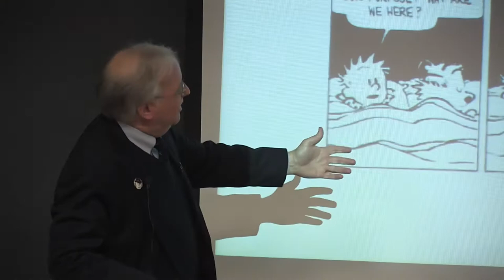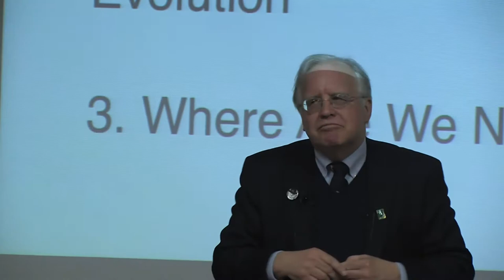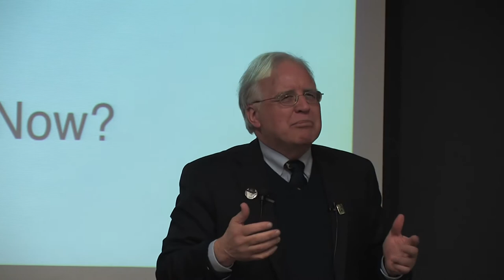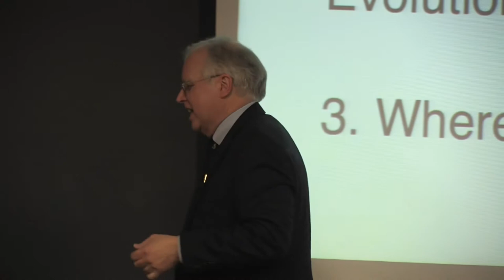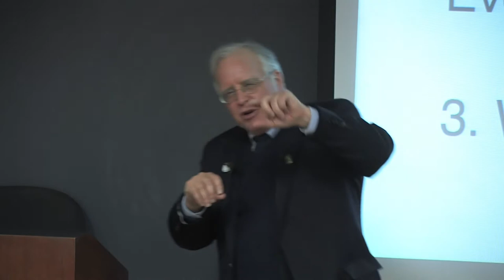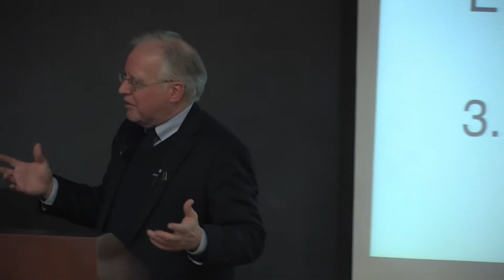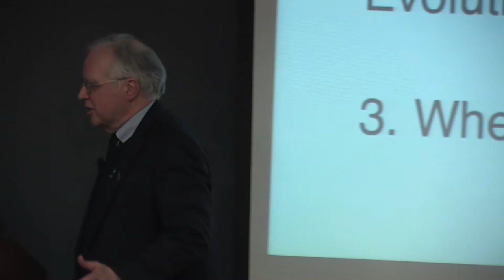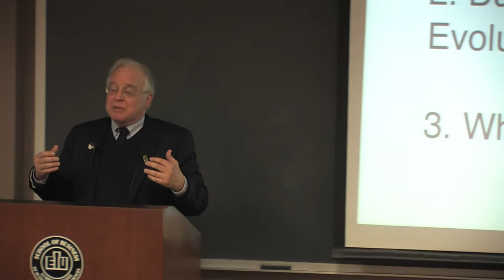Darwin and the Human Fossil Record: 150 Years of Discovery, Exploration & Debate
Dr. Eric Meikle of the National Center for Science Education presents discusses Darwin and the fossil record during EIU's Darwin Day 2012 week.